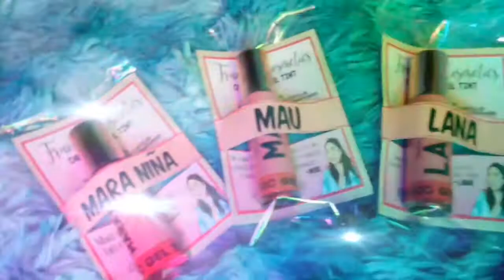ORGANIC GEL TINT FROM FRANCINE COSMETICS ~ VLOG#61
Hello beauties!
Try nyo na ang Organic Gel Tint ng FRANCINE COSMETICS :)
Napakaganda ng formula at napakalong lasting!
Please follow them on their facebook page, instagram page and tiktok account

Francine Cosmetics
Organic Gel Tints from Francine Cosmetics
liptints
lip tints
lip tints name
lip tints shades
lip tints logo
lip tints layout
lip tints design
lip tints packaging
lip tints ingredients
lip tints model
lip tints available in pakistan
lip tints at ulta
lip tints amazon
lip tints and stains
lip tints australia
lip tints available in watsons
lip tints are
lip tints and cheeks
lip tints brand
lip tints brand name
lip tints boots
lip tint body shop
lip tints background
lip tints bottle
benefit lip tint
lip tints benefit
lip tints caption
lip tint colourpop
lip tint cvs
lip tints cheap
lip tint comparison
lip tint color
lip tint container
coral lip tint
lip tints description
lip tints drugstore
lip tint daraz
diy lip tint
lip tint drawing
lip tint logo design
liptint design layout
lip tint etude house
lip tints ebay
lip tints essence
ever bilena lip tint
lip tint emoji
elf lip tint
lip tint emina
liptint emina harga
lip tints philippines
lip tints for morena
lip tints feedback
lip tints for dark skin
lip tints for dark lips
lip tints for daily use
lip tint formula
the face shop lip tint
lip tints good
gel lip tint
g21 lip tint
liptint good feedback
guardian lip tint
lip tint gif
glossier lip tint
lip tint glass
homemade lip tint
history of lip tint
happy skin lip tint
lip tint hacks
hera lip tint
liptint hugot
liptint holder
honey lip tint
lip tints in watsons
lip tints in india
lip tints in pakistan
lip tints korean
lip tints in uae
lip tint india review
lip tints in london
liptint jenama sendiri
japan lip tint
jelly lip tint
jamill lip tints
jam lip tint
japanese lip tints
jukyung lip tint
jasmyne lip tint
lip tints kpop idols use
lip tints kopen
liptint korea tahan lama
kiko lip tint
lip tint kit
korean brand lip tint
lip tint kaufen
k beauty lip tints
liptint layout design
liptint label
lip tint layout size
long lasting lip tint
liptint layout sample
liptint layout maker
lip tints mary kay
lip tint meaning
lip tints maybelline
lip tints mac
lip tints mecca
maybelline lip tint
matte lip tint
lip tints name ideas
lip tints near me
lip tints natural
liptint name generator
liptint noir
lip tint nurraysa
lip tint online
lip tint offer
lip tints on cheeks
liptint organizer
lip tint obsess
original lip tint
lip tint or lip tint
liptint omputeh
packaging for lip tints
lip tints png
lip tints promo
lip tints pakistan
lip tint peel off
lip tints price
peripera lip tint
lip tints quotes
quality of lip tint
quality lip tints
quem disse berenice lip tint
liptint quebrado
q tip lip tint
high quality lip tints
best quality lip tints
lip tints review
lip tints reddit
liptint rebranding
liptint rebranding names
liptint rebranding design
romand lip tint
red lip tint
liptint rebranding fda approved
are lip tints bad
are lip tint safe
are lip tints good
are lip tints bad for you
is lip tint harmful
lip tint shades
lip tints sephora
lip tints sale
lip tint strawberry
lip tints sheer
sobella lip tint
liptint shade name
shopee lip tint
liptint tagline
lip tint template
lip tint tattoo
lip tint target market
liptint terbagus
liptint tahan lama
lip tint tony moly
lip tint true beauty
lip tint in philippines
top lip tints
lip tints ulta
lip tints uk
liptint unique name
ufora lip tint
uses of lip tint
lip tint uae
liptint untuk bibir hitam
liptint untuk remaja
lip tints videos
lip tint vector
lip tint vs lipstick
vice lip tint
vice ganda lip tint
vegan lip tint
violet lip tint
viy line lip tints
lip tints walmart
lip tints with spf
lip tints wow
watson lip tints
lip tints with price
wine lip tint
water lip tint
wawa lip tint
xoxo lip tint
xi xiu lip tint
lip tint xiu xiu
lip tint xixi
monsta x lip tints
ysl lip tint
lip tint you
liptint yang bagus
liptint yang sudah bpom
liptint yg bagus untuk remaja
harga lip tint you
liptint yang menyesuaikan suhu tubuh
lip tint yang awet
lip tint zanphy
lip tint zoya
lip tint zara jkt48
liptint zanphy plena
liptint zanphy bb
liptint zanph
lip tint zart
liptint 03 purobio
10ml lip tint
liptint 10 pcs
lip tint 15 ribuan
top 10 lip tints
lip tint 2019
21 lip tint
lip tint 2015
lip tint 2020
best lip tints 2019
3ce velvet lip tint
lip tint 3d
lip tint 3ace
3 in 1 lip tint
3ce cloud lip tint
lip tint 4g
lip tint 4d
gel coat tints
gel tint in2it
gel tint ingredients
gel tinted moisturizer
gel tinted number plates
gel tint eyebrows
gel tint cathy doll
gel tint names
gel brow tint
gel based tint
gel based tinted moisturizer
tinted gel bare minerals
gel brow tint maybelline
tinted gel bronzer
tinted gel benefit
gel tint scott bader
eyebrow gel tinted
gel tint for lip & cheek
tint gel for eyebrows
tinted gel foundation
tinted gel for face
tints for gel coat